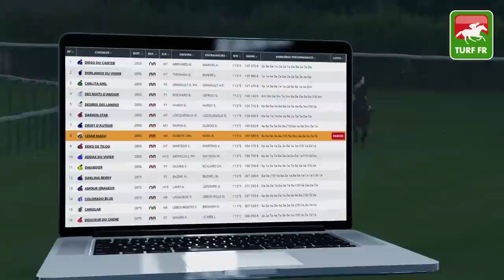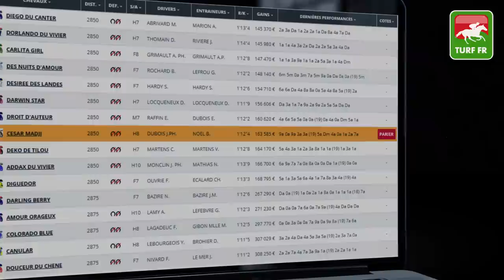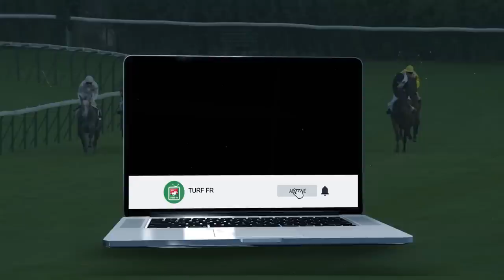Minute Quinté TURF FR : PRIX HERA - Vendredi 9 Octobre 2020 - Paris Vincennes 🏇 PMU #217037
🥇 Retrouvez le pronostic exclusif de notre expert Turf Lucius Simenon pour le PRIX HERA Vendredi 9 Octobre 2020 à l'hippodrome de Paris Vincennes.

✅ NOS LOGICIELS TURF :
✔️ Logiciel TURF INFO Professionnel Edition: